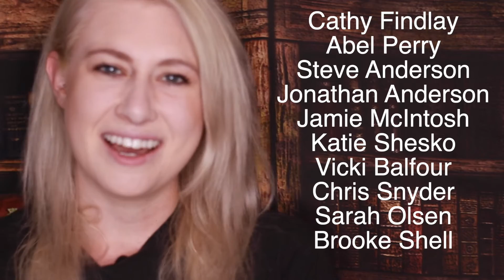Swordland Sword Art Online Cello Cover | EPIC Orchestra Version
Filmed by Abel Perry
Edited by Kaitlin Findlay
Cello by Kaitlin Findlay

Original song “Swordland” by Yuki Kajiura

Hey! I am Kaitlin Findlay, a classically trained cellist who loves game, anime and soundtrack music! I am an avid role player and have a dog named Nara and if you get that reference then you are probably as nerdy as me 😂 I went to music school pretty far away from my friends and family so I started making Youtube videos to stay connected and share my music. In the process I discovered that I loved recording and mixing my own music as well as getting creative and shooting fun videos to go along with it. ❤️